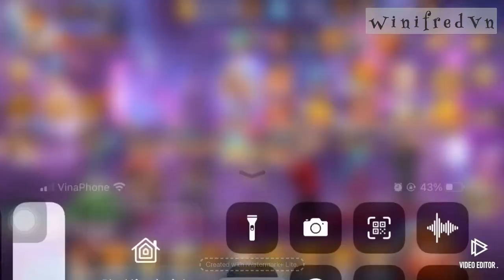Sinh nhật lần thứ 6!!!!